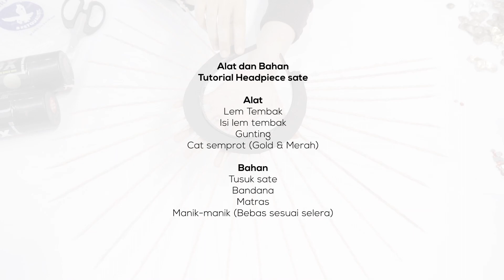HEAD PIECE SATAY COSTUME TUTORIAL - JFC 2022